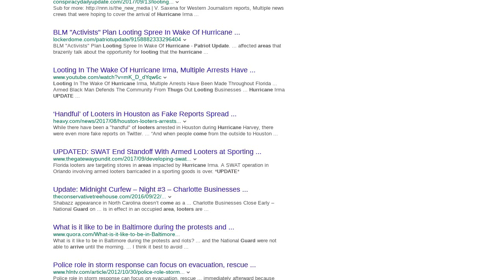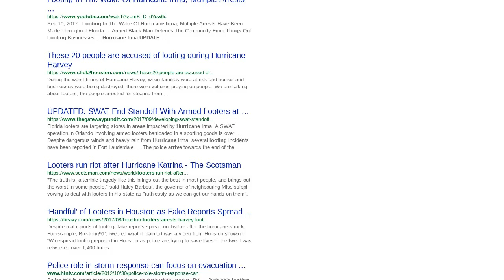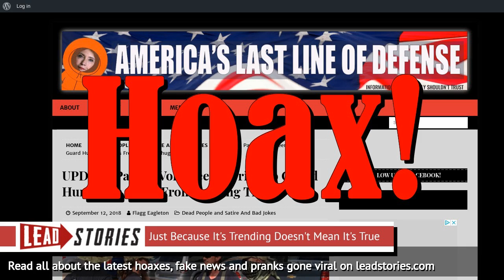Fake News: Patriot Volunteers Did NOT Arrive To Guard Hurricane Areas From Looting Thugs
Are armed militia volunteers heading to hurricane areas to protect them from looters?  No, that's not true and the call for volunteers in the satirical story the rumor originated from might actually endanger people.  The "news" was published by a liberal satire website that aims to fool Trump supporters and conservatives into liking and sharing fake news so fans of the site can then mock them.  In this case however there is a real danger somebody might get hurt, so please, if you see anyone sharing this story let them know it is fiction.